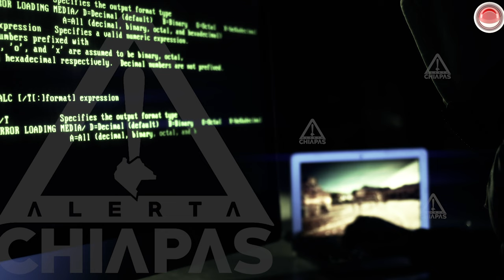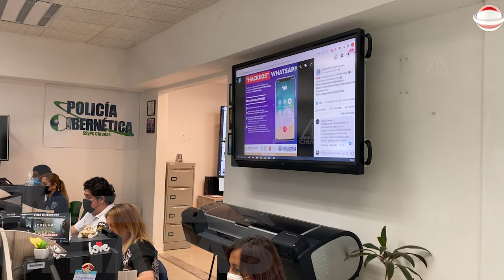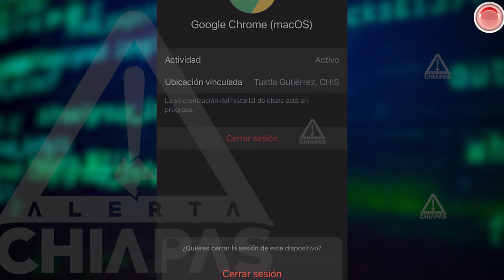Hacker emite recomendaciones para evitar que tu WhatsApp sea robado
Ante el reporte de robo de cuentas de WhatsApp que se ha incrementado en Chiapas, el hacker mexicano Rafael Bucio emitió las siguientes recomendaciones, para evitar caer en manos de ciberdelincuentes.